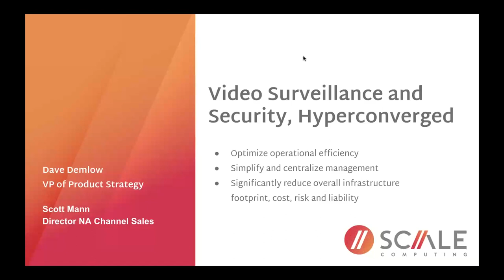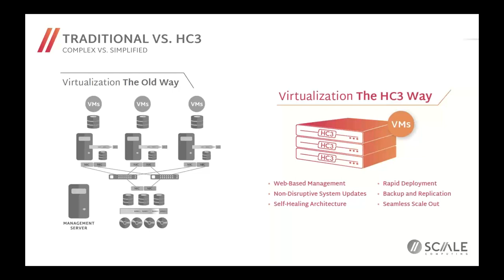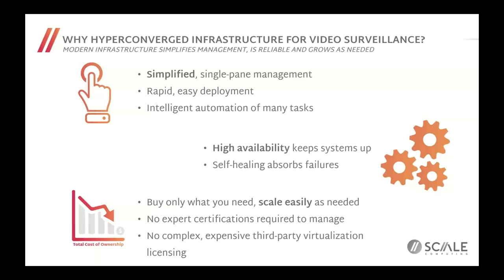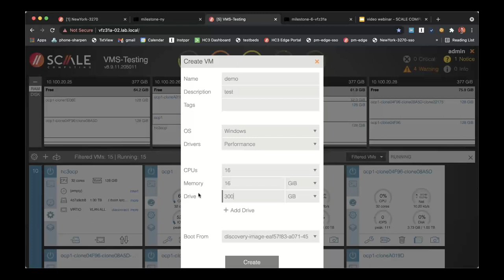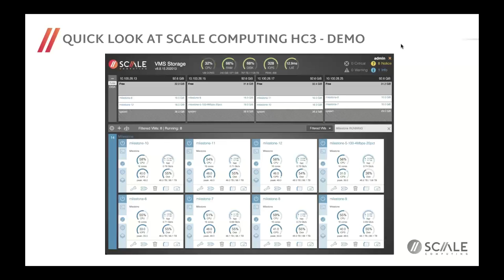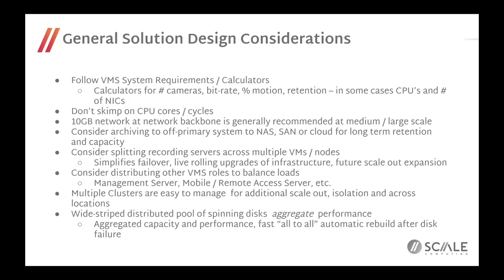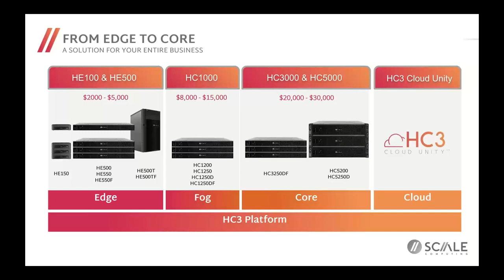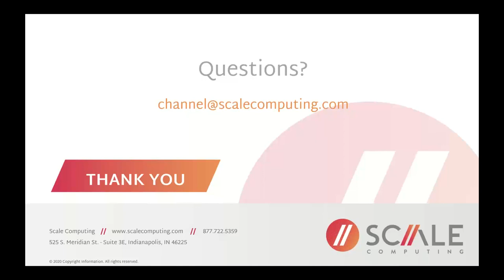Scale Computing: Help your customers Manage their Video Surveillance and Security Systems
The Video Surveillance and Security Market is growing rapidly across nearly all types of organizations.  The shift from analog video cameras, CCTV and proprietary recording appliances to digital IP based cameras that stream data over IP networks to general-purpose computing infrastructure brought the potential to transform traditional security systems from isolated single purpose islands to become integrated, well managed extensions of business IT.